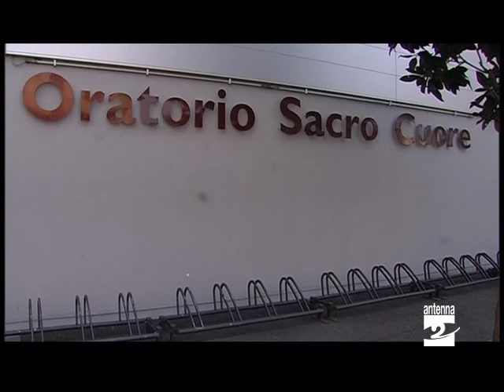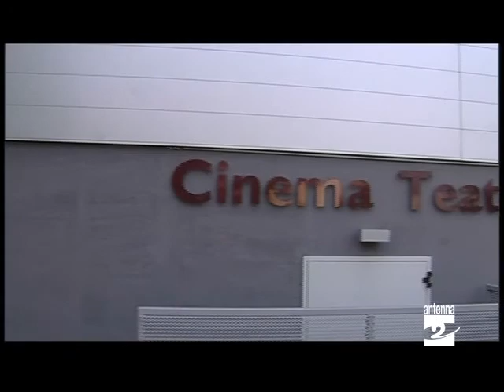Gandino si festeggiano patroni e parroco Antenna 2 TV 27062012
La comunità di Gandino si stringe attorno al suo parroco don Innocente Chiodi per festeggiare i suoi 25 anni di ordinazione, ma si farà festa anche per due sacerdoti originari del paese.